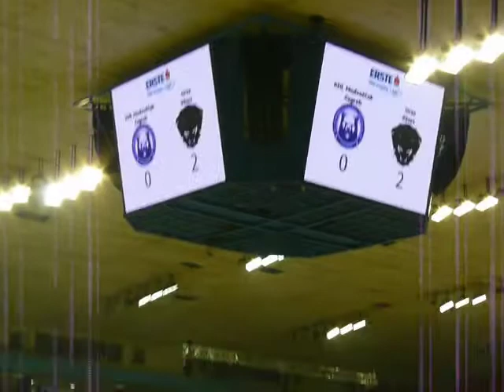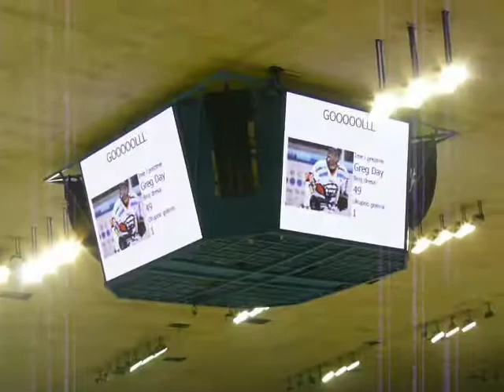KHL Medvescak - Graz 99ers (0:2)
KHL Medveščak - Graz 99ers
2:3 (0:0,0:2,2:1)
Zagreb, Ledena dvorana DS
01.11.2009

34:36 0-2
Greg Day (Eric Healey)